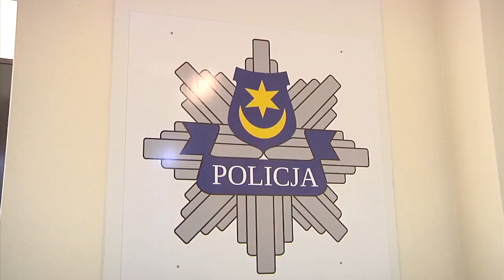Policjant pomógł leżącej na chodniku kobiecie - zvami.tv